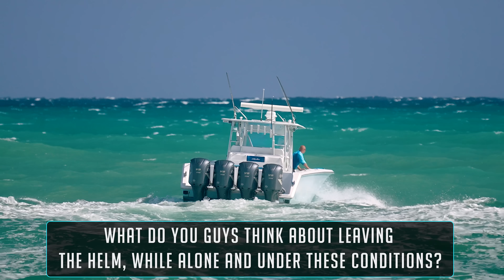CAPTAIN IGNORES SMALL CRAFT ADVISORY AT HAULOVER INLET !! | WAVY BOATS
Based in Haulover Inlet, we film and produce rough inlet boat actions videos. Tune in and watch the Haulover weekend warriors battle the rough waves at the most notorious inlet in the world! Stay Wavy!

Haulover Inlet | Boca Inlet | Haulover Boats | Haulover Sandbar

As always, thank you for viewing! It helps me film and produce these videos. Got many more on the way!